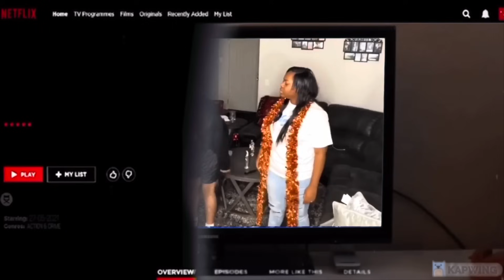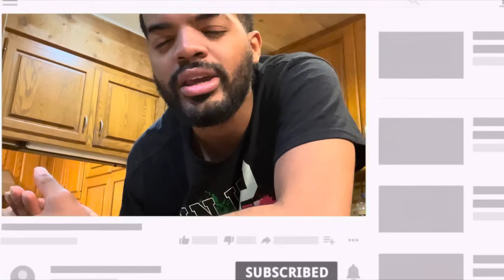BINKY CAUGHT ME IN HER BATH TUB….SHE CALLED MY MOM🥴‼️